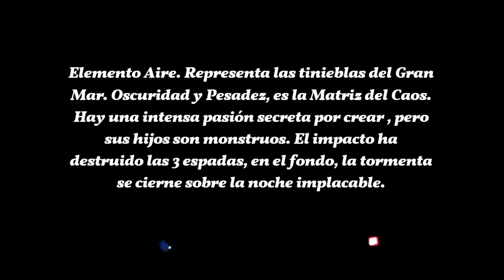3 DE ESPADAS - I.N. DarkS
Yetzirah: 3er Mundo (Mundo de la Formación)

Elemento Aire. Representa las tinieblas del Gran Mar. Oscuridad y Pesadez, es la Matriz del Caos. Hay una intensa pasión secreta por crear, pero sus hijos son monstruos. El impacto ha destruido las 3 espadas, en el fondo, la tormenta se cierne sobre la noche implacable.

SEÑOR DE LA AFLICCION -3 DE ESPADAS –
I.N. DarkS

BINAH - VIII Espectáculo Anual del Estudio de Iman Najla
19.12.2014